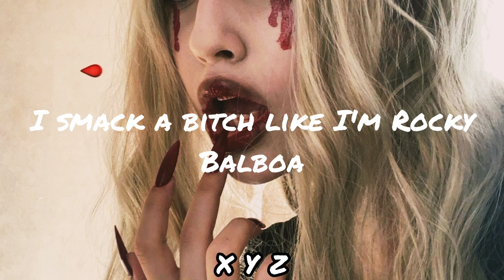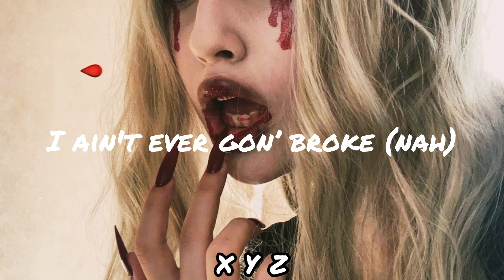Kangaroo Jack 2 (Lyrics) 🦘 - Shotgun Willy x Traqula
Kangaroo Jack 2 - Shotgun Willy x Traqula
Lyrics by: $adesthicc XYZ